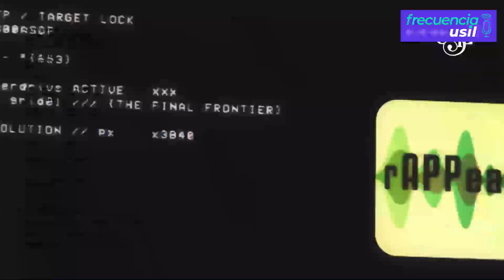DULCES SUEÑOS - El mono y las lentejas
En este episodio Leslye nos cuenta sobre "El mono y las lentejas"